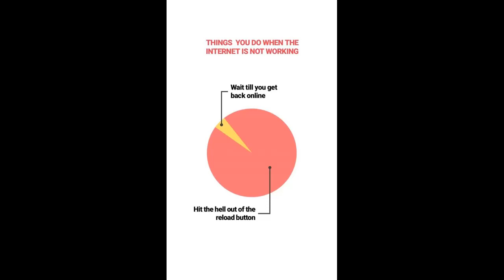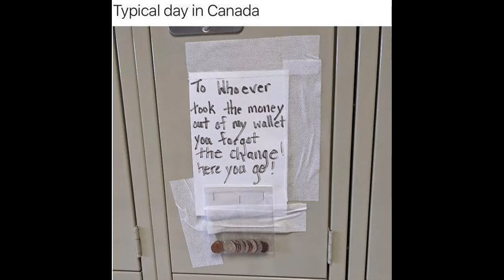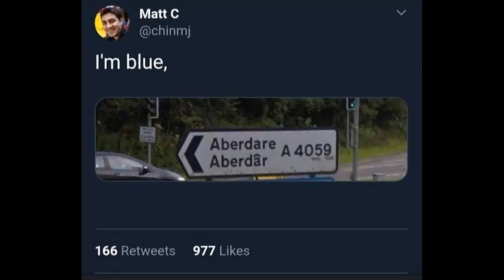Funny Memes (Picdump #20)